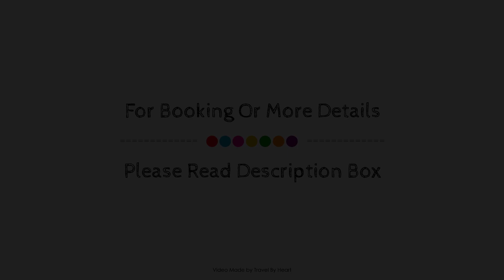Galicia Palace, Pontevedra, Spain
Searching For
1. Galicia Palace - Pontevedra
2. Galicia Palace - Pontevedra Virtual Tour
3. Galicia Palace - Pontevedra Rooms
4. Galicia Palace - Pontevedra Amenities
5. Galicia Palace - Pontevedra Videos
6. Galicia Palace - Pontevedra Offers
7. Galicia Palace - Pontevedra Deals
Audio Credit:
Track Title: Blank Slate
Artist: VYEN